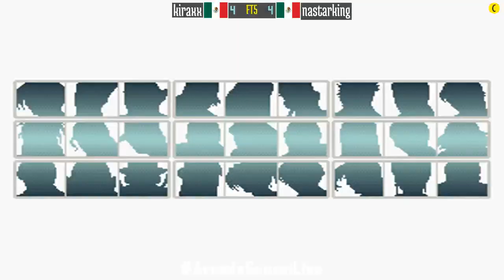FT5 @kof96: kiraxx (MX) vs nastarking (MX) [King of Fighters 96 Fightcade] Jul 14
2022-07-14: kiraxx (MX) vs nastarking (MX) [FT5 @ King of Fighters 96 @ Fightcade]